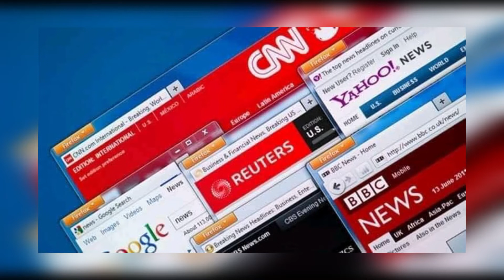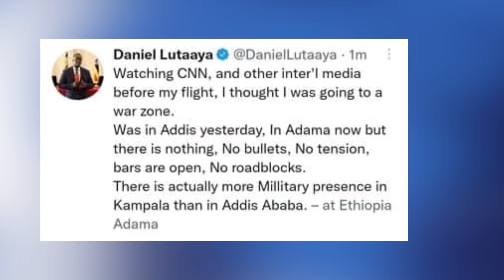የአለም አቀፍ ሚዲያዎች ውሸት በኢትዮጵያ ላይ /በኢስላሚክ ጆርናል //Islamic Journal//jeilu Tv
ጄይሉ ቲቪ Jeilu Tv Ethiopia Frequency 11105, Symbol Rate 45000, Polarization Horizontal ለአስተያየትዎና የምርትና አገልግሎት ማስታወቂያ ጥያቄ መቀበያ ጄይሉ ቲቪ ፦ ስልክ 0113 – 69 69 32 /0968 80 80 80